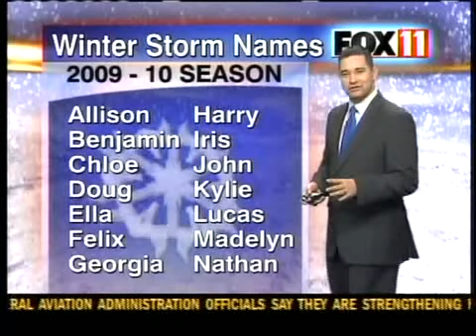2009-2010 winter storm names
Here is FOX 11's list of 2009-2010 winter storm names.